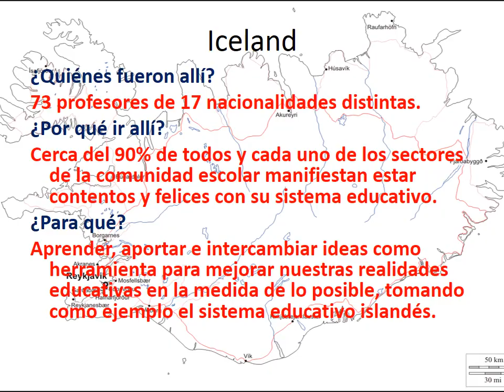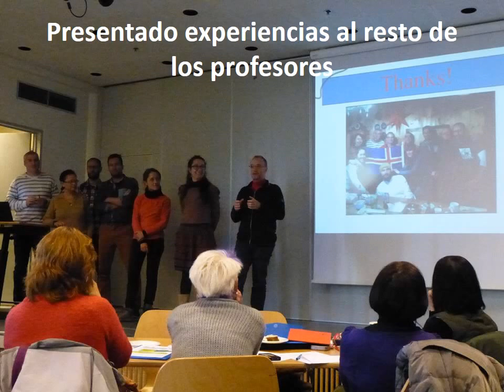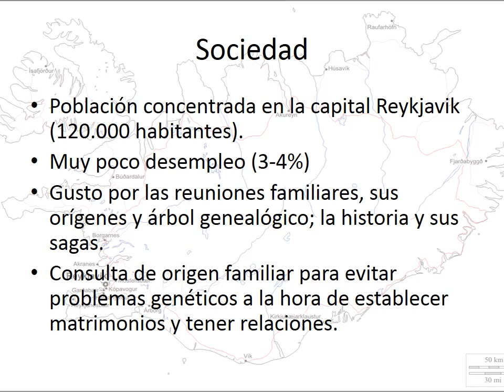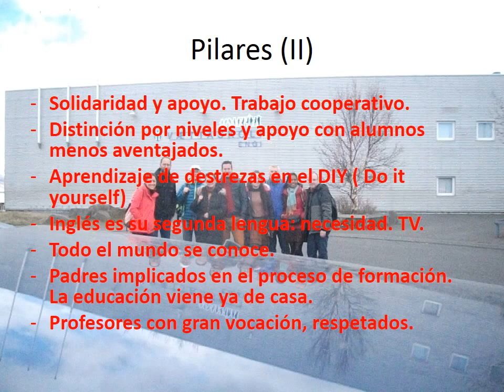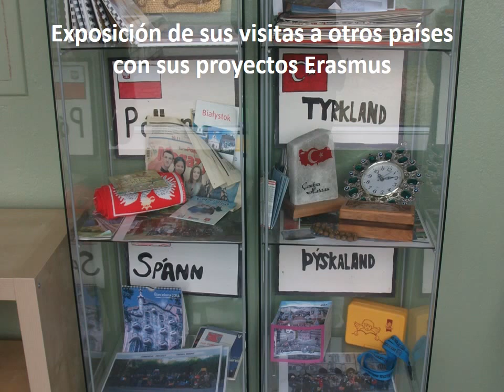ISLANDIA ERASMUS KA101